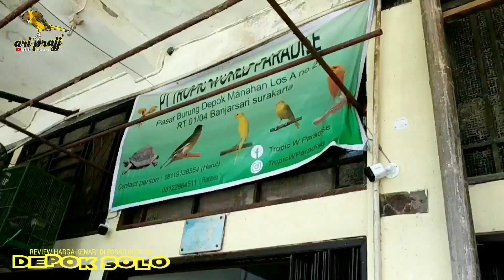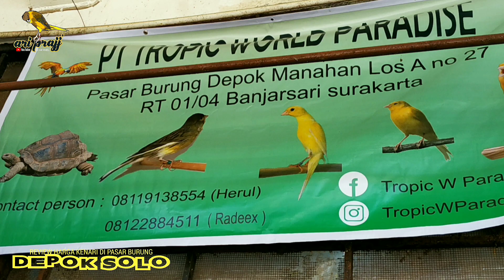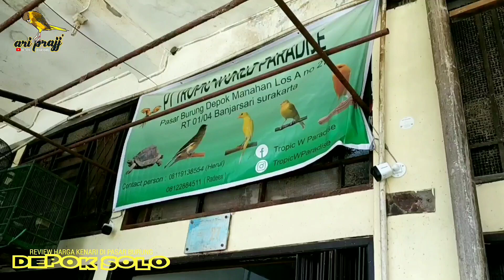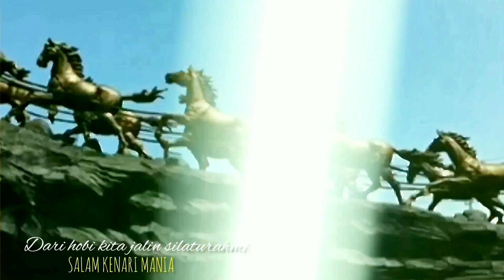MUSIM KENARI IMPORT|CEK HARGA KENARI DI PASAR BURUNG DEPOK SOLO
Musim kenari import,memang untuk kenari import sendi sudah banyak jenisnya,nah dipasar depok solo sendiri untuk kenari import ada apa saja dan berapa kisaran untuk harganya ya,langsung simak videonya ya bosku